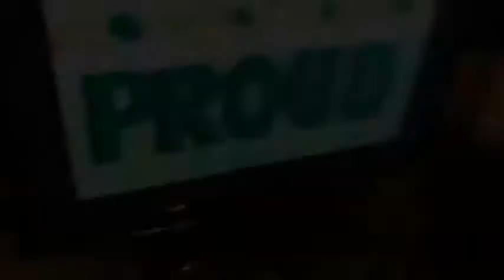Shaw Cable Commercial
Cartoon lovers in shaw cable commercial